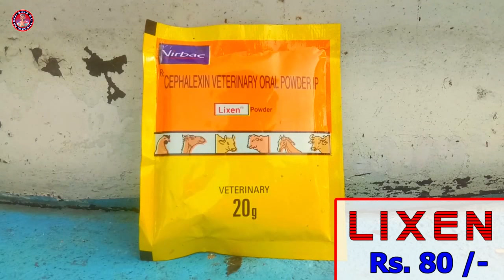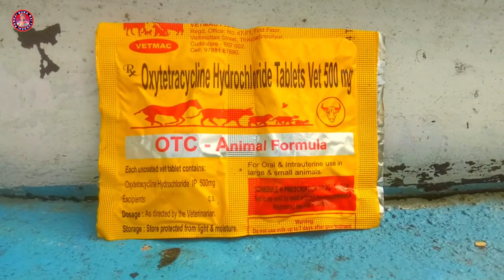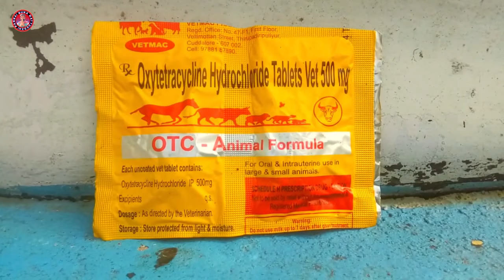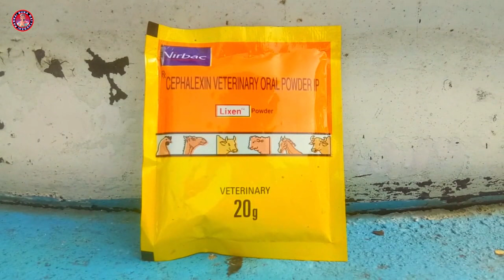கோழிக்குஞ்சி குறுகி நிற்குதா | ஒரே நாளில் தீர்வு | RANIKHET DISEASE | TAMIL | GUNA NATTUKOZHI PANNAI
1. LIXEN ( 20g ) - Rs. 80 /-
2. DERAMICIN TABLET or  OXYTETRACYCLINE HYDROCHLORIDE TABLET ( 500 mg ) - Rs. 10 /-
3. VIMERAL ( 30 ml ) - Rs. 55 /-
4. HOT WATER ( 1 LITER )